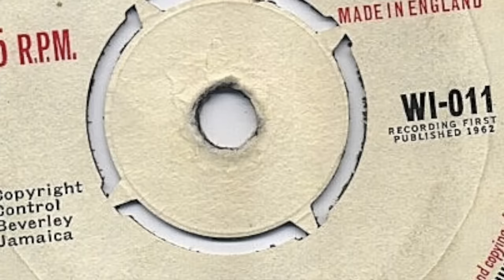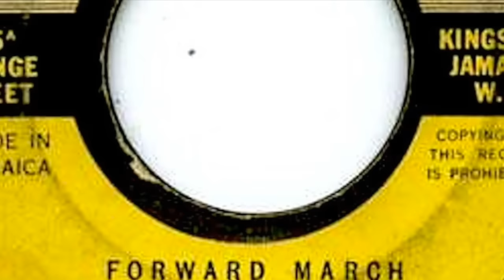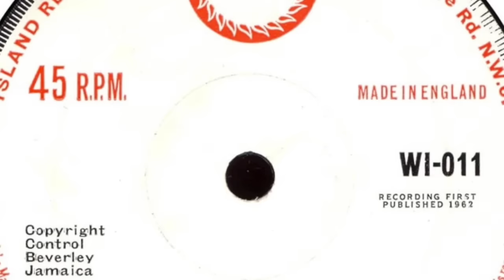Derrick Morgan - "Forward March" (Official Audio)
Official audio for the Jamaican independence ska ATHME, "Forward March" by Derrick Morgan, recorded for Leslie Kong's Beverley's Records in 1962.

Check out Trojan Records' official YouTube channel for more reggae classics, long-lost gems, playlists, videos and more